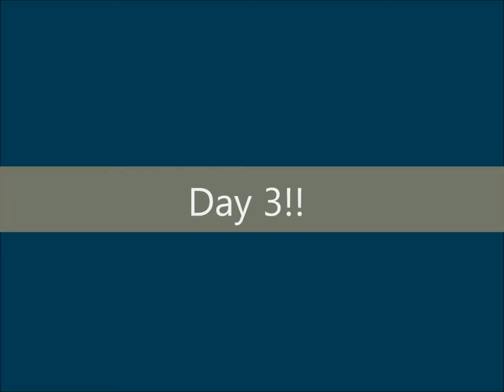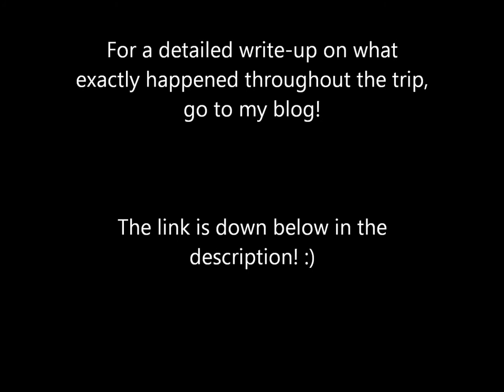Bali Trip 2014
This is just some clips and little shots I took from my recent trip to Bali! It was an interesting trip with lots of things that I did for the first time!